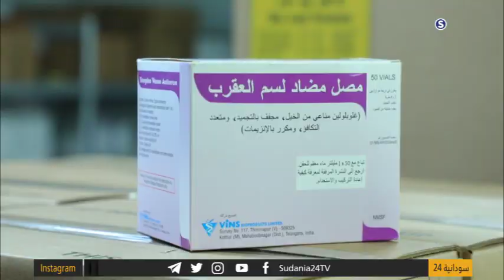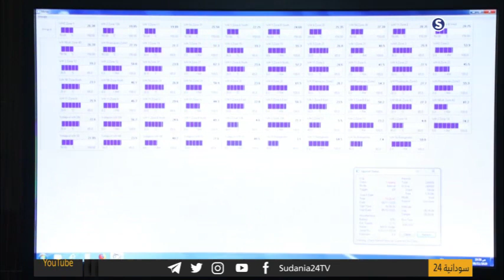كيفية سير العمليات على الأدوية وطريقة تخزينها - صباحات سودانية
مع د. رؤى الحاج
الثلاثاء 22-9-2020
تقديم:
تسنيم رابح
انتقلت سودانية ٢٤ مع عدد من القنوات الى قمر عربسات  على الترددات  :
12523 رأسي- 12034 أفقي معدل ترميز
27500

ـــــــــــــــــــــــــــــــــــــــــــــــــــــــــــــ

ـــــــــــــــــــــــــــــــــــــــــــــــــــــــــــــ

اقوى البرامج الخاصة بالقناة :

ـــــــــــــــــــــــــــــــــــــــــــــــــــــــــــــ

ـــــــــــــــــــــــــــــــــــــــــــــــــــــــــــــ